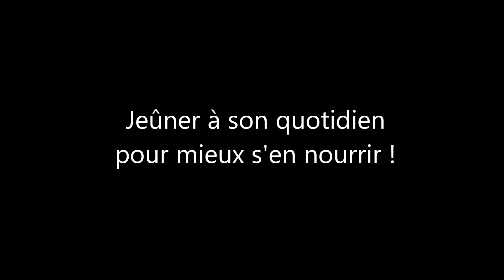7 jours de jeûne pour faire une détox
Dans cette vidéo, il est question de faire 7 jours de jeûne pour de l'hypertension artérielle et faire une détox. Anne-Marie et Muriel se rencontre pendant un jeûne d'une semaine dans les Hautes-Alpes.
Après seulement 2 jours de jeûne, Muriel ressent avec enthousiasme une baisse durable de sa tension artérielle.
Quant à Anne-marie, ancienne pharmacienne, confirme qu'une hygiène de vie raisonnée et un jeûne périodique permet de maintenir sa santé durablement.

Retrouver les thérapeutes qui interviennent pendant les cures "Jeûne & Sens - Olivier Lantier"

Bienvenue à tous ! Un immense merci à toutes les personnes qui ont souhaité témoigner de leur jeûne. Ces témoignages sont des pierres précieuses, trésors de courage, de détermination, de confiance et dépassement de soi. Ils sont aussi la démonstration, face aux sceptiques, de la capacité de notre corps à vivre sereinement cette pratique, régénératrice, naturelle et ancestrale, qu'est le jeûne.

Retranscription écrite de la vidéo :
Olivier : Bonjour Anne-Marie
Anne-Marie : Bonjour Olivier
Olivier : Bonjour Muriel
Muriel : Bonjour Olivier
Olivier : Comment allez-vous ?
Anne-Marie : Bien, très bien.
Olivier : Qu’est-ce que vous êtes venues faire dans les Hautes Alpes toutes les deux  ?
Murielle : On est venue pour un jeûne thérapeutique d’une durée d’1 semaine
Olivier : 1 semaine ?
Murielle : Oui
Olivier : Alors ça fait combien de jours que vous jeûnez ?
Murielle : 6 jours
Olivier : 6 jours ? Toi-aussi Anne-Marie ?
Anne-Marie : Oui, moi aussi
Olivier : Alors qu’est-ce qui vous a motivées à venir faire un jeûne ici ?
Anne-Marie : Eh ben, j’ai changé beaucoup de choses dans ma façon de fonctionner, surtout dans ma façon de me
nourrir. J’ai, je suis allée jusqu’au jeûne intermittent et j’ai senti le besoin de faire un jeûne de 7 jours.
Olivier : D’accord
Anne-Marie : Je pensais que c’était la progression normale de mes changements.
Olivier : Et alors toi Murielle ?
Murielle : Moi, je suis…
Olivier : T’étais venue pour un objectif particulier ?
Murielle : Oui, je suis venue parce-que je voulais soigner mon hypertension.
Olivier : De manière générale
Murielle : J’espère me guérir. Alors pour moi, c’est une première étape. J’avais avant essayé d’avoir une
alimentation la plus saine possible, maintenant je suis passée au jeûne. Après je verrai si …
Olivier : D’accord
Murielle : … d’autres démarches sont nécessaires, de ce type.

Olivier : Mais alors 6 jours de jeûne c’est beaucoup quand même ? Comment tu te sens ? Comment ça c’est passé
cette semaine pour toi ?
Murielle : pour moi ça s’est passé pas trop mal, finalement. Le 1 er jour a été finalement le plus difficile et puis après
j’avais une vitalité dans l’ensemble assez bonne. J’ai eu quand même quelques désagréments, un petit peu mal de
dos, etc.. Mais nettement j’étais assez tranquille
Olivier : Ouais
Murielle : Et je trouve que ça c’est assez bien passé.
Olivier : C’est vrais que tu as fais un jeûne qui était plutôt, plutôt confortable. Alors dis-moi est-ce que tu as eu des
signes intéressants par rapport à ton hypertension ?
Murielle : Mon hypertension, elle est tombée très rapidement. Je crois dès le 2 ème jour d’environ 2 points
Olivier : Intéressant.
Murielle : Et donc, j’ai décidé d’arrêter mes médicaments pour une durée, voilà, je sais pas…
Olivier : D’accord
Murielle : … jusqu’à quel point ça va être efficace dans le temps, mais pour l’instant, en tout cas, j’ai une tension
normale sans médicaments.

Olivier : Et toi, alors ? Dis-moi, dis-moi un petit peu.

Anne-Marie : Je suis contente de mon jeûne. J’appréhendais beaucoup parce que je n’ai jamais jeûné. Et, en fin de compte j’ai lâché prise. Et j’ai accepté la situation telle qu’elle était et ça m’a provoqué, posé beaucoup de problèmes. Bon j’ai eu des douleurs. Le 2 ème , 3 ème jour, j’ai eu pas mal de symptômes mais après ça s’est atténué. Maintenant tout va bien
Olivier : D’accord. Et alors, tu es une ancienne pharmacienne, il me semble ?
Anne-Marie : Oui (Rires)
Olivier : (Rires). C’est une sacré, une sacré épreuve pour une ancienne pharmacienne de peut-être de faire un
jeûne ?

Anne-Marie : Une pharmacienne ça voit beaucoup ... La suite sur le